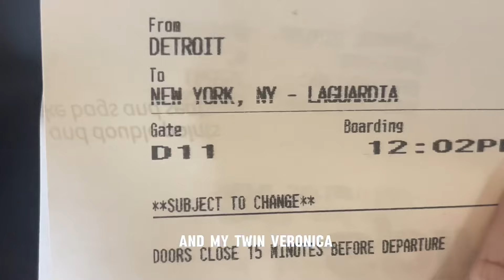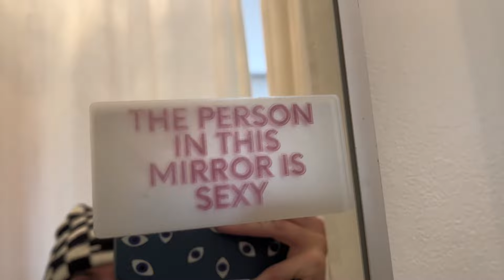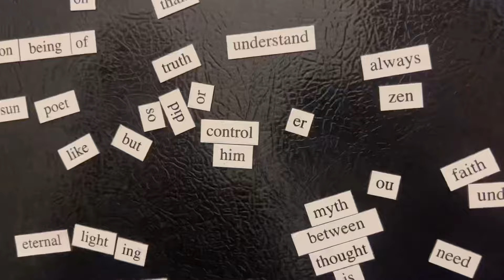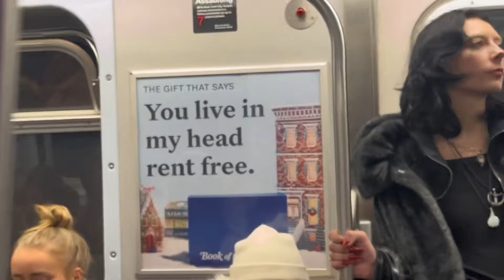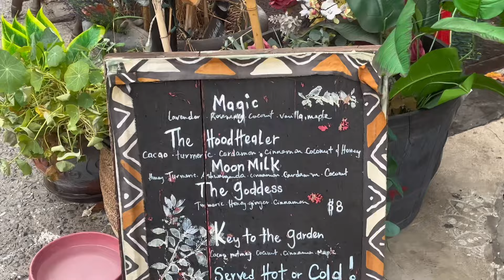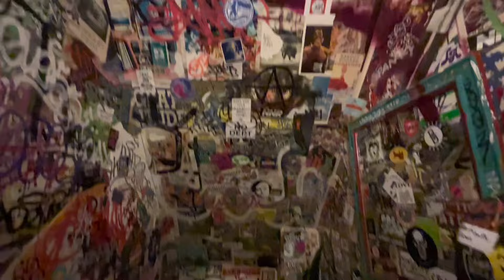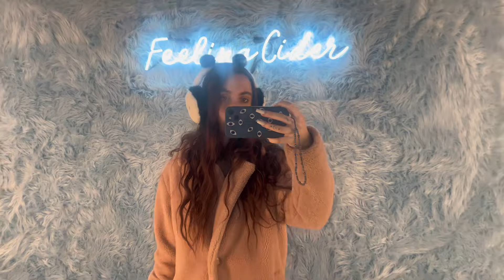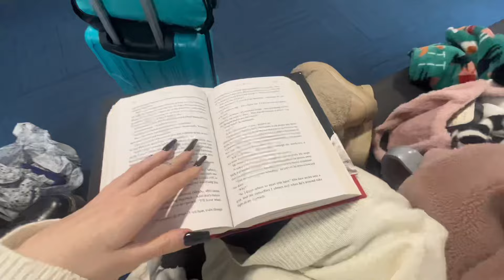New York Vlog / Model House 💋 (Manifested Trip)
Victoria

Lofi No Copyright Mix 2022 🔥 Aesthetic Music & Lofi Beats To Relax / Study To

Opheliathewitch111
Veronicalanggood
delaneybowmann99
Issycrespo_
Madeline.Snyder
Haleyybrownnn

Music 🔮 By Ophelia The Witch
Out now all platforms